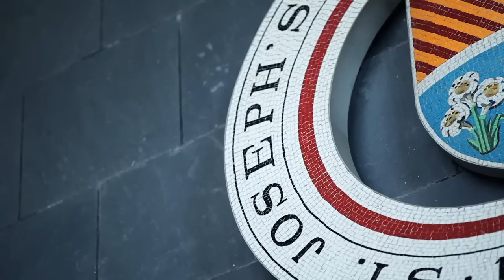LEAPS 2012 yearly kickoff clinic